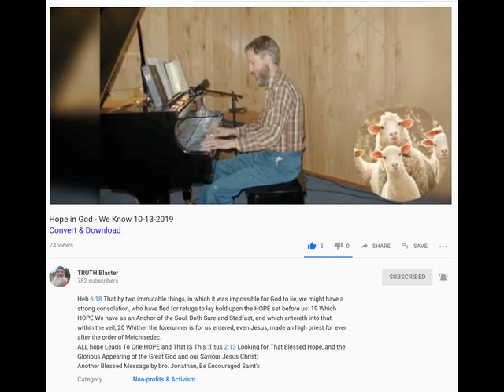BROTHER JONATHAN-OCT 13 2019-Hope in God We Know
Mirrored from TRUTH BLASTER -
Brother Jonathan is from Pembroke Canada.